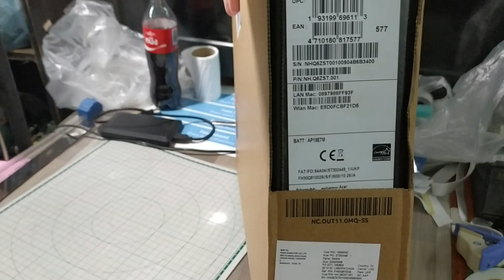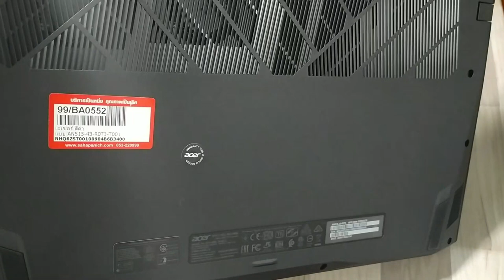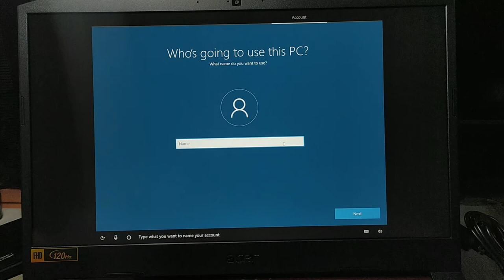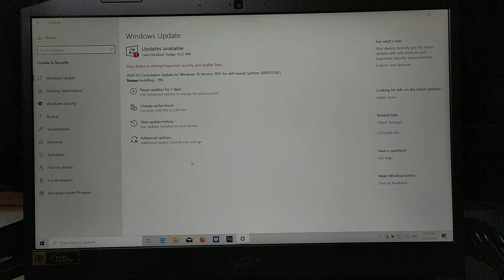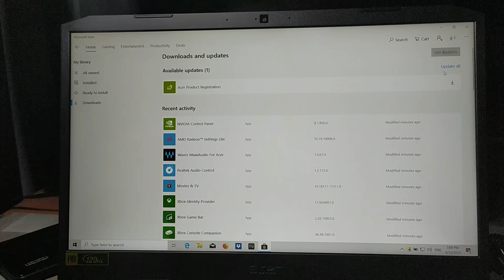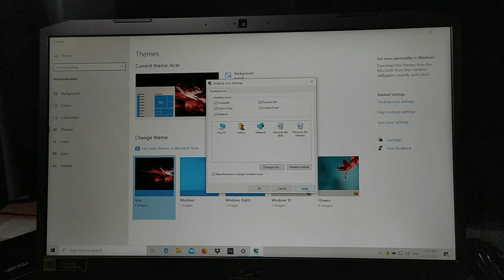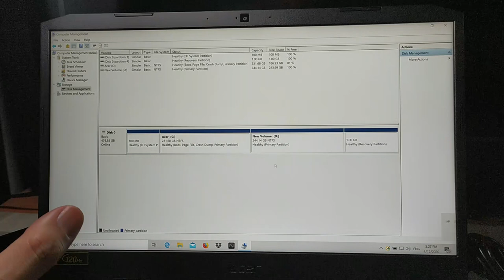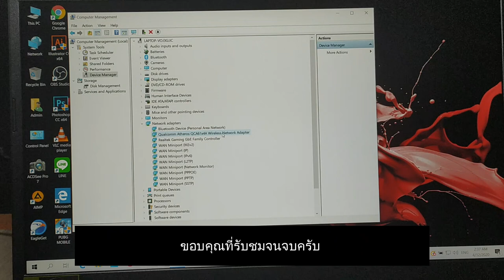แกะกล่อง Notebook Acer Nitro5 ปี 2020 ราคา 20900 บ. และการตั้งค่าครั้งแรกก่อนใช้งาน สำหรับงานตัดต่อ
แกะกล่อง Notebook Acer Nitro5 ปี 2020 และการตั้งค่าครั้งแรกก่อนใช้งาน
ราคา 20900 บ.   รองรับการเล่นเกม และการสอนออนไลน์  รวมถึงการตัดต่อคลิป
แก้ไข Office เป็น Office 365 En นะครับ ต้องซื้อคีย์แยก

Computer Specifications
CPU AMD A10-5800K
RAM DDR3  8 GB G-Skill  Bus 2133
VGA Card  SAPPHIRE Radeon RX580 4GB oc (์Nitro)
PSU OKER 650W
internet 3BB FTTx 400/400 Mbps